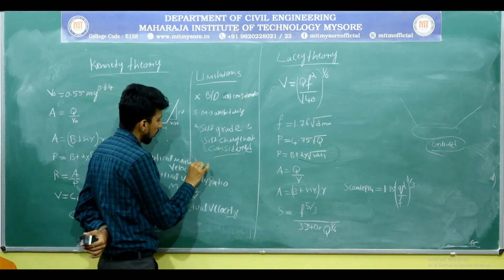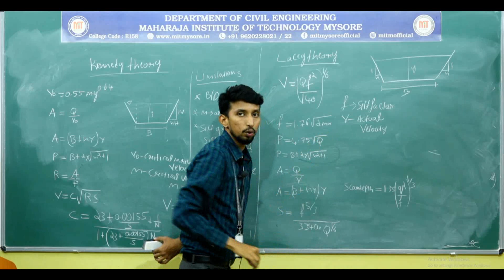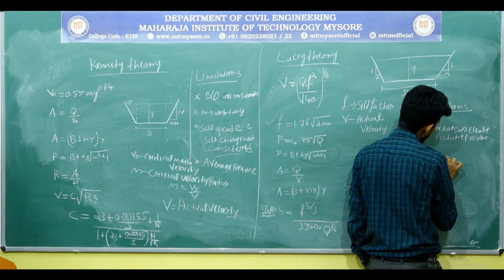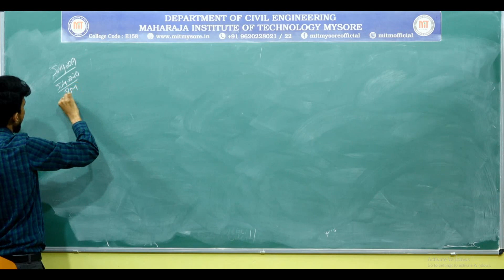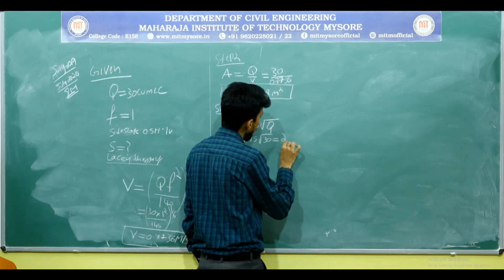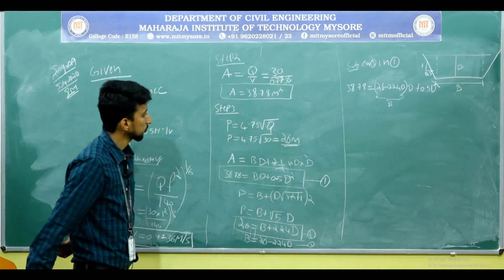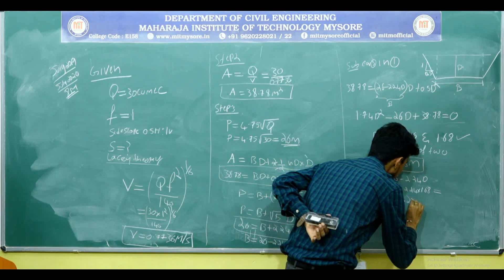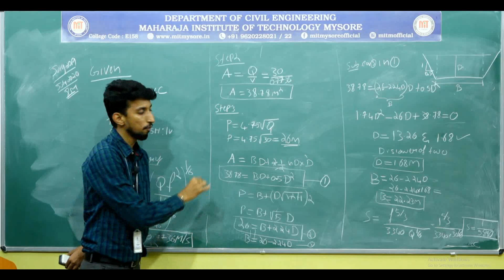Kennedy and Lacey theory and problems/M5/7th sem/17CV73/S-4